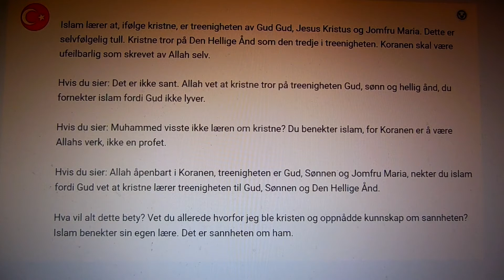Islam i Norge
Denne videoen viser vrangforestillinger som finnes i Koranen. Dette er et bevis på at Koranen og dermed islam ikke kommer fra Gud. Skriften fra Gud er ufeilbarlig. Islamsk lære er basert på troen på at suraene i Koranen kommer fra himmelen, fra Gud. Forfatteren av Koranen er ikke en mann. Hvis dette var sant, ville det ikke være noen feil i Koranen. Verken læresett eller saklig. Sannheten er Jesus Kristus og katolsk kristendom.

This video shows the delusions contained in the Qur'an. This is proof that the Qur'an and thus Islam is not coming from God. Scripture from God is infallible. Islamic teachings are based on the belief that the suras of the Qur'an come from heaven, from God. The author of the Qur'an is not man. If this were true, there would be no mistake in the Qur'an. Neither doctrinal nor factual. The truth is Jesus Christ and Catholic Christianity.

Islam, Allah, Muhammad, Koranen, Hadith, Sunnah, Fatwa, Jihad, Mekka, Medina, Salafister, Hajj, Zakat, Bønn, avgudsdyrkelse, banning, kaaba, moske,
Islam, Allah, Muhammad, Quran, Hadith, Sunnah, Fatwa, Jihad, Mecca, Medina, Salafists, Hajj, Zakat, Prayer, idolatry, swearing, kaaba, mosque,